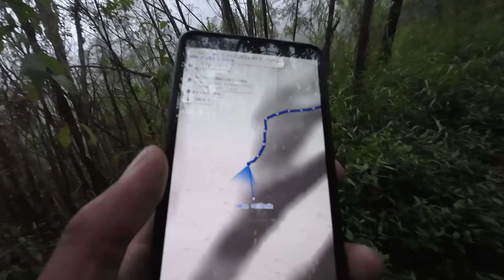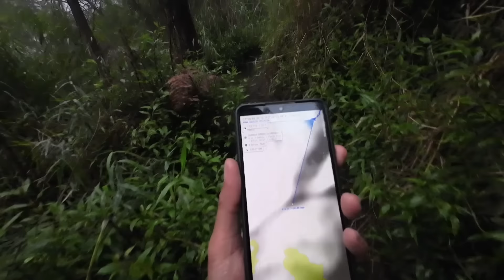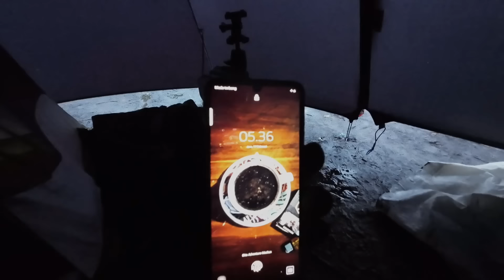HUJAN BADAI SAAT PERJALANAN MALAM - SOLO HIKING GUNUNG BUTHAK VIA PANDERMAN #2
HUJAN BADAI SAAT PERJALANAN MALAM - SOLO HIKING GUNUNG BUTHAK VIA PANDERMAN

Kode Voucher : CITOHM21
Link untuk order :
1. Celana Panjang Hikemore Efata Original

4. Jaket Hikemore Ridge Original

5. Tas Semi Carrier Hikemore Linked

6. Tas Carrier Hikemore Richmond Original

8. Hikemore Runbold Long Pant